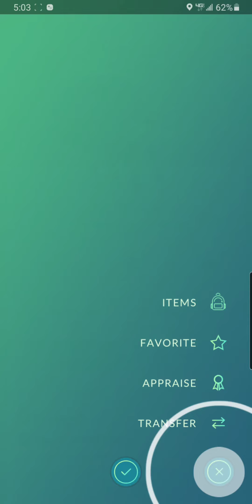Was not expecting this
Catching Bouffalant in pokemon go